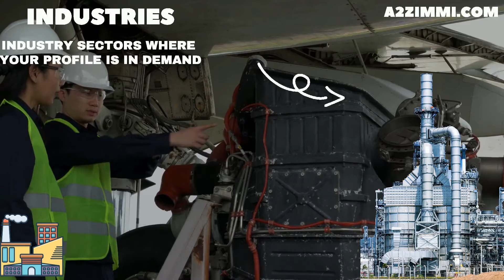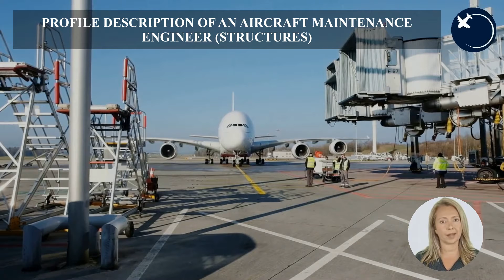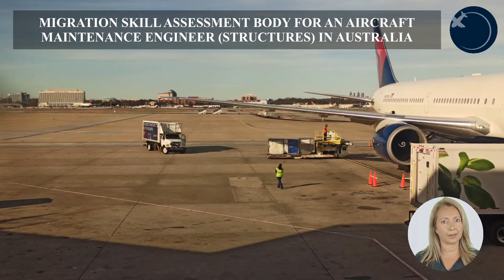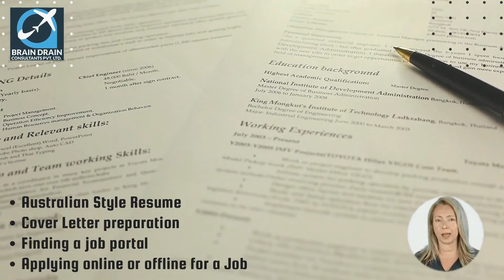AIRCRAFT MAINTENANCE ENGINEER (STRUCTURES) के लिए AUSTRALIA IMMIGRATION के विकल्प | WORK & PR VISA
VIDEO DESCRIPTION: इस वीडियो में आप ऑस्ट्रेलिया में Aircraft Maintenance Engineer (Structures) के करियर और इमिग्रेशन स्कोप के बारे में जानेंगे। वीडियो में हमने नौकरी के अवसरों, KRA , वेतन, काम के घंटे, वर्क परमिट, GENDER रेश्यो, Licence Requirement, PR फाइलिंग  के लिए उपलब्ध विकल्प बताये हैं ।
इसके अलावा, Australian Immigration प्राप्त करने के लिए Aircraft Maintenance Engineer (Structures) के लिए विभिन्न वीज़ा विकल्पों के बारे में detailed जानकारी भी दे रखी है। कृपया वीडियो को अंत तक देखें।

PROFILE DESCRIPTION
Aircraft Maintenance Engineer (Structures) inspects, dismantles and reassembles aircraft structures, and repairs and replaces components of aircraft frames. Works with both metal and carbon fibre composite materials. Registration or licensing may be required.

Video  में कवर किये गए मुख्य बिंदु निम्न लिखित हैं :
0:00:00 Introduction
0:02:01 What is the Profile Description of an Aircraft Maintenance Engineer (Structures) for Australia Work Permit or PR?
0:03:27 In which type of Industries an Aircraft Maintenance Engineer (Structures) can Work in Australia?
0:04:01 What are the education requirements to work as an Aircraft Maintenance Engineer (Structures) in Australia?
0:04:56 How much experience is required for migration skill assessment on the profile of an Aircraft Maintenance Engineer (Structures) in Australia?
0:05:44 What type of Skill Level is required to become an Aircraft Maintenance Engineer (Structures) in Australia?
0:06:11 Which main Age Group is preferred for the job of an Aircraft Maintenance Engineer (Structures) in Australia?
0:06:40 What is the Gender Ratio and preference in the Job profile of an Aircraft Maintenance Engineer (Structures) in Australia?
0:07:21 How much Average Weekly Work Hours work do an Aircraft Maintenance Engineer (Structures) get easily in Australia?
0:07:55 What kind of  Job Opportunities for an Aircraft Maintenance Engineer (Structures) are there in Australia?
0:08:23 What are the License Requirements in Australia for working as an Aircraft Maintenance Engineer (Structures)?
0:09:00 What is the weekly wage rate for an Aircraft Maintenance Engineer (Structures) in Australia?
0:10:34 Which Migration Skill Assessment Body assesses the profile of an Aircraft Maintenance Engineer (Structures) in Australia?
0:10:55 How to apply for a job on the profile of an Aircraft Maintenance Engineer (Structures) in Australia?
0:11:51 How to write an Australian Style resume?
0:12:43 Which are the job portals to apply as an Aircraft Maintenance Engineer (Structures) in Australia?
0:15:01 Which are the visa options to get Permanent residency or work visa as an Aircraft Maintenance Engineer (Structures)?
0:16:21 What are the study options in Australia to become an Aircraft Maintenance Engineer (Structures)?
0:16:41 Who is the best immigration consultant for filing Australia PR, Work Visa or Study Visa?
0:16:53 What are Benefits of booking an expert Immigration Consultancy Session?
0:17:38 Who provides the Best online Immigration Consultation and Immigration Services?